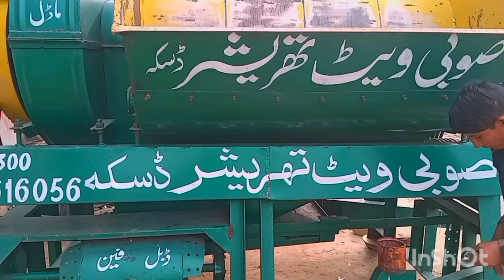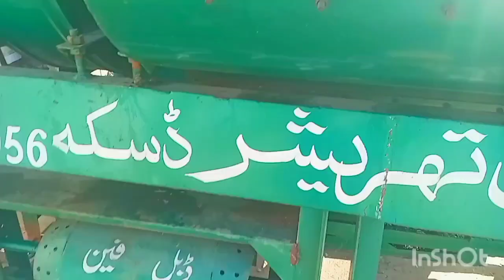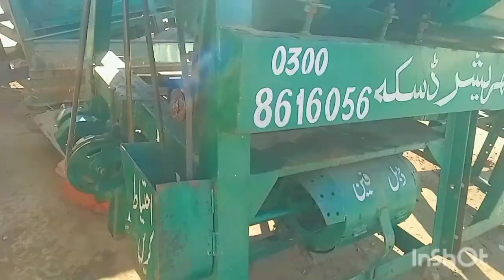wheat thresher machines currently work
wheat thresher machines work
wheat thresher machines reinforce
wheat thresher machines reaping
wheat thresher machines information
wajid agro